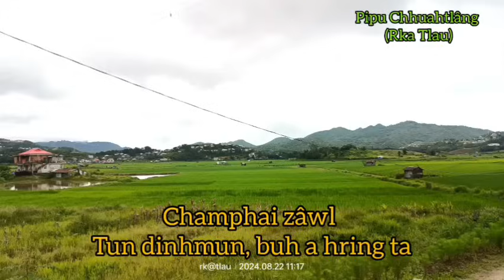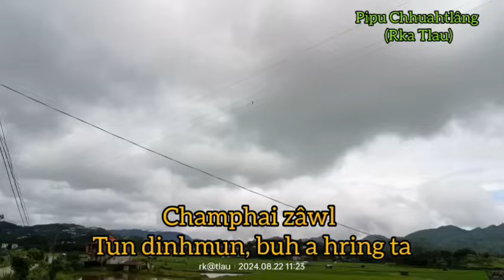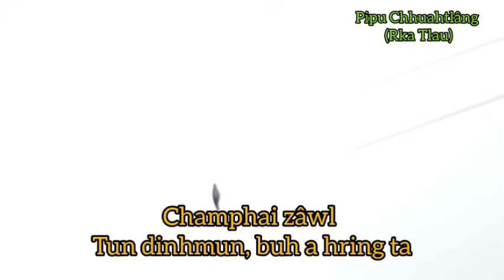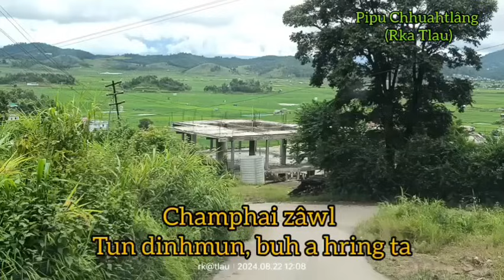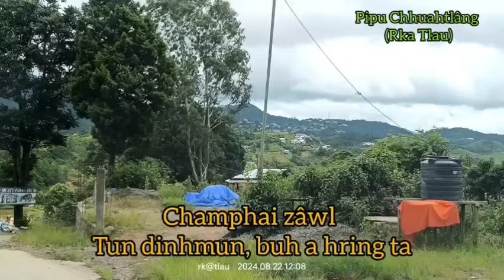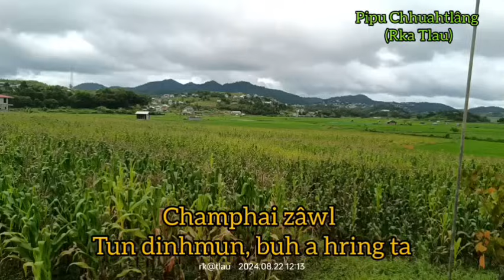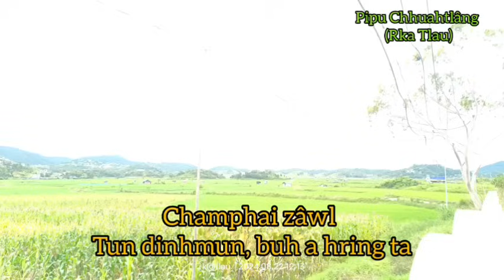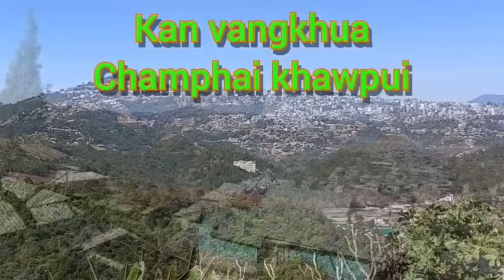Pasalțha Thanțhuama 22 || Ziaktu: Rohlupuia Renthlei